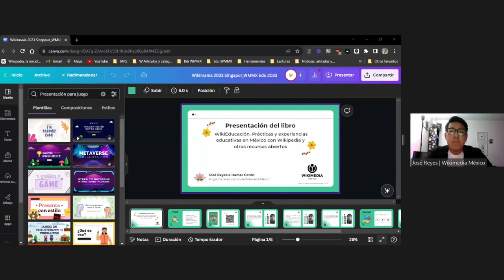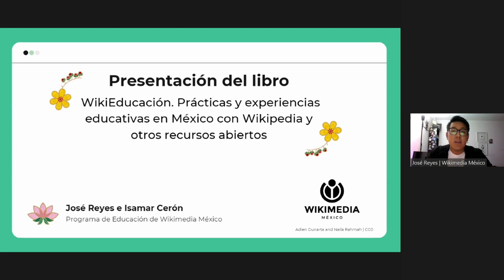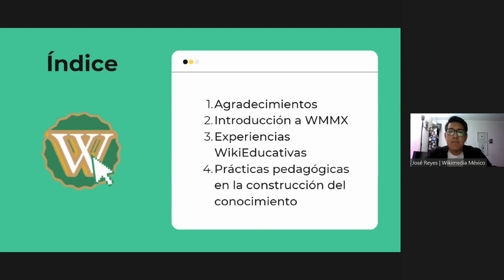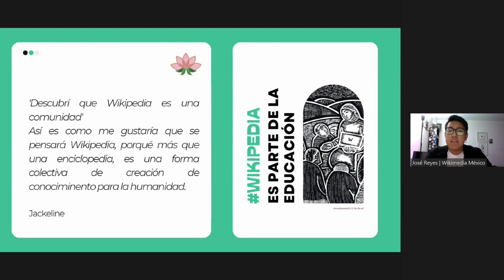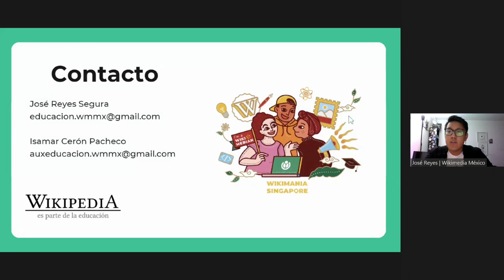Presentación del Libro WikiEducación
Full title: Presentación del Libro WikiEducación. Prácticas y experiencias educativas en México con Wikipedia y otros recursos abiertos

Presentación del libro WikiEducación. Prácticas y experiencias educativas en México con Wikipedia y otros recursos abiertos creado por el capítulo Wikimedia México en 2023.

El libro Wikieducación. Prácticas y experiencias educativas en México con Wikipedia y otros recursos abiertos, es un trabajo colaborativo que presenta la labor de cada persona educadora que le ha apostado a integrar Wikipedia y los proyectos Wikimedia dentro y fuera del área educativa de México.

El libro es un material que está dividido en tres apartados.
En el primero, se presentan los programas que desde el capítulo mexicano se llevan a cabo: Editatona, BAM (Bibliotecas, Archivos y Museos) y Wikieducación, el Programa de Educación.

En un segundo apartado: Experiencias Wikieducativas, se exponen las experiencias educativas que docentes y personal académico de distintas regiones de México han impulsado en sus instituciones educativas, bibliotecas y laboratorios, partiendo de tres preguntas simples: ¿qué te motivó a integrar Wikipedia en tu aula educativa?, ¿Volverías a implementarlo? y ¿Por qué? reflejando así la necesidad de dar respuesta y transformar la práctica pedagógica para la producción y construcción de conocimiento libre, común y compartido.

Finalmente, el tercer apartado: Prácticas pedagógicas en la construcción del conocimiento. Aportes del uso de los proyectos Wikimedia en la educación, se centra en la importancia de mirar hacia dentro de nuestros espacios académicos y reconocer la necesidad de hacer partícipes a las y los estudiantes en sus procesos educativos y que se reconozcan como sujetos capaces de investigar, escribir, pensar y actuar críticamente. Además, que las y los docentes sepan que la producción colectiva de conocimiento genera impactos relevantes en la sociedad, desafiando así las relaciones y estructuras educativas dominantes.

Presenter: José Reyes (WMMX)